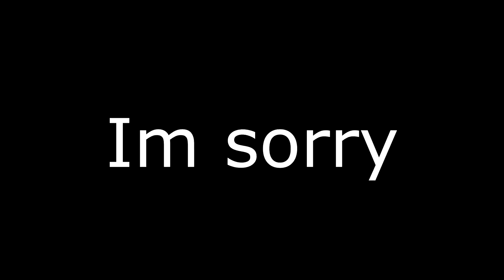Sonic wants to die...[montage]